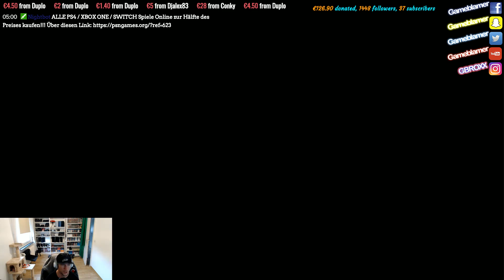Super Mario Odyssey #6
Capturen von PS4 / Xbox One / Switch usw. mit der Elgato HD 60 Pro S
Hier kannst Du das Gerät kaufen*
Infos zu mir:
►Mein Equipment:
►*Elgato PS4 Aufnahmegerät
►*SLR Digitalkamera
►*Mischpult inkl. Phantomspeisung